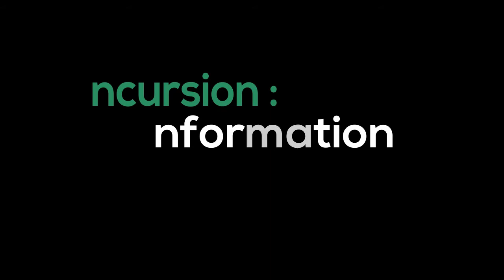पवित्र नारियल के स्वास्थ्य संबंधित फायदे Holy coconut related health benefits